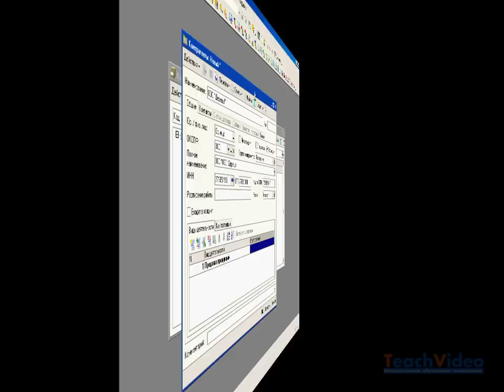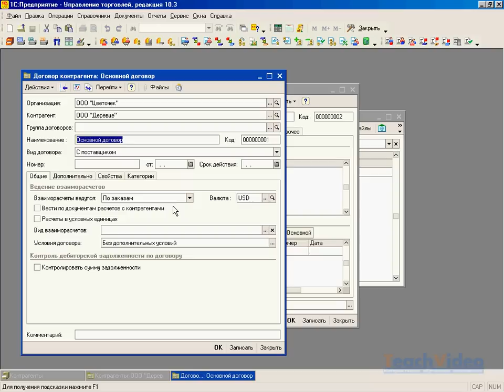Список контрагентов в 1С:Управление торговлей (17/42)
- тысячи обучающих роликов на нашем сайте бесплатно! Видеокурс по программе 1С: Управление торговлей предназначен как для начинающих, так и для продвинутых пользователей программы.